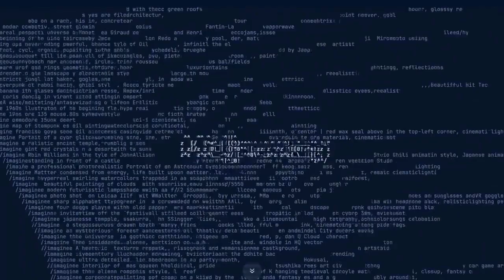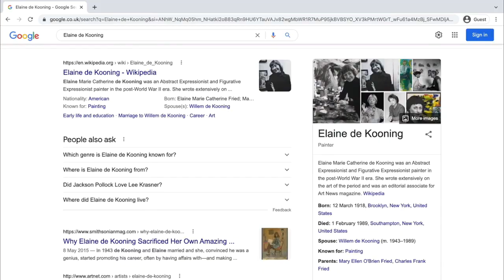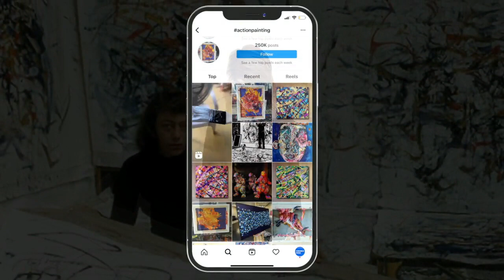Mark O'Leary Lodestar